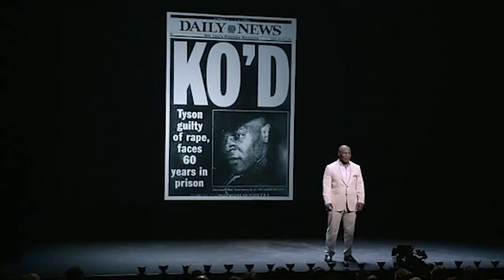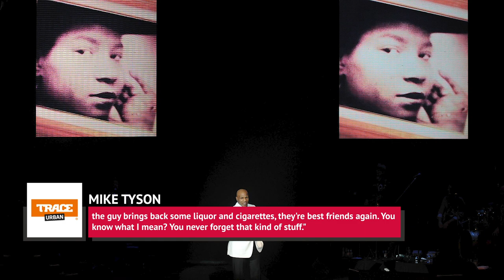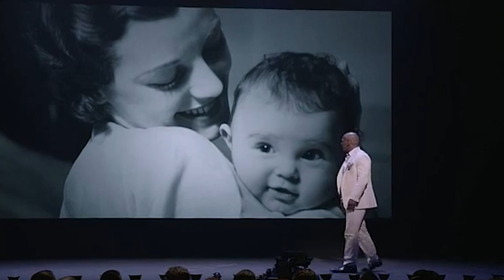Tragic Details About Mike Tyson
Today he’s known as Mike Tyson, former heavyweight champion, but back in the '80s and '90s, he was known as “Iron” Mike Tyson, one of the most feared heavyweight boxers of that era.

On Nov. 22, 1986, at the young age of 20, Tyson became the youngest heavyweight champion ever when he knocked out Trevor Berbick in just 5 minutes and 35 seconds. Tyson’s rise to stardom was quick, but behind all that celebrity hid a traumatic past.

Tyson’s fame came from his legendary bouts in the boxing ring but it also came with bouts of addiction, a tumultuous upbringing, and bankruptcy. Keep watching the video to find out more about the tragic details about Mike Tyson.

Battling addictions | 0:00
Downward spiral | 1:22
'Full-blown cokehead' | 2:19
A traumatic assault | 3:17
Who was Mike Tyson's father? | 4:03
A 'dysfunctional household' | 5:16
Back-to-back tragedies | 6:20
Another unexpected death | 7:18
Farewell to fortune | 8:10
Bullying's 'profound effect' | 9:11
Deface yourself | 9:50
Abuse and violence | 10:38
Finding love | 11:34